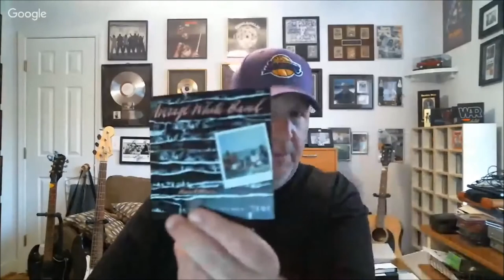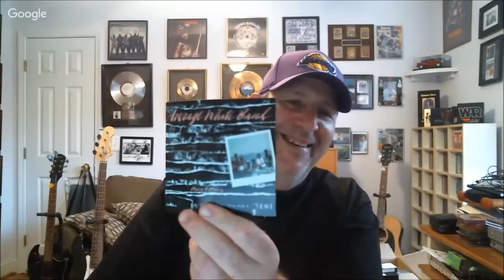"TRUTH IN RHYTHM" - Hamish Stuart (Average White Band), Part 2 of 3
Featured in this episode (Part 2 of 3; see Part 3 ): Hamish Stuart, an original lead singer and guitarist/bassist for Scotland’s Average White Band. Other original band members included singer/bassist Alan Gorrie, guitarist Onnie McIntyre, sax players Molly Duncan and Roger Ball, and drummer Robbie McIntosh, who overdosed in 1974 and was replaced by Steve Ferrone. The six-member act became famous after its funky, primarily instrumental “Pick Up the Pieces” was a pop smash in 1974.

From 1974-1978, AWB was among the best and bestselling funk-R&B bands, with classic tracks including the funky “TLC,” “Cut the Cake,” “School Boy Crush,” “Goin’ Home,” “I’m the One,” “The Message” and “Your Love Is a Miracle”; the soulful “If I Ever Lose This Heaven” and “Queen of My Soul”; and ballads like “Cloudy” and “A Love of Your Own.” With the original lineup disbanding in 1983, Stuart and Ferrone built up their resumes doing session work and live support for superstars like Aretha Franklin, Chaka Khan, Paul McCartney, Ringo Starr, George Harrison, Tom Petty, Eric Clapton and many others. Recently Stuart, Duncan and Ferrone reunited to form a new group called the 360 Band, whose debut album has just been released.

In this three-part series, Stuart discusses AWB’s early years, rise to stardom, tragedy, classic songs and albums, life on the road, the band’s demise, life as an ace session player, and reuniting on a new project with former band members.